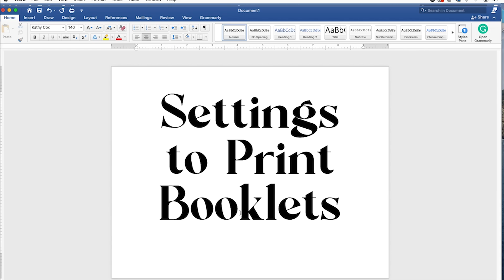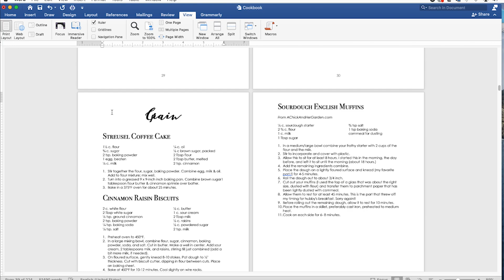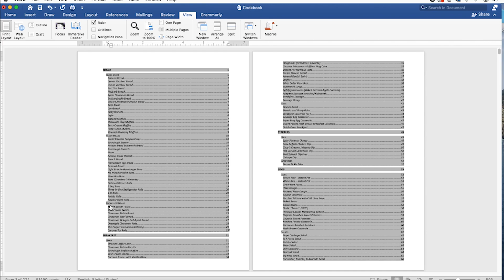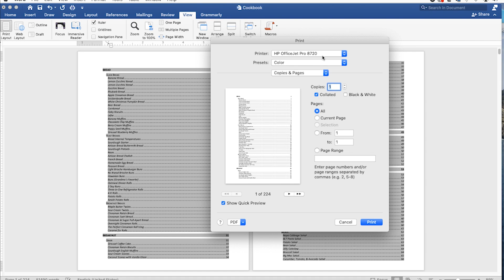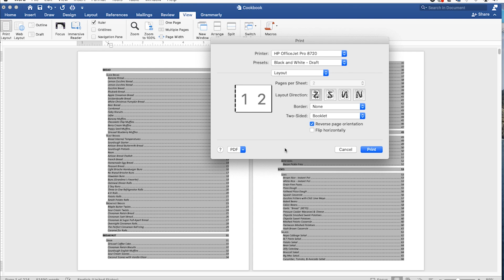How to Print a Booklet (Family Cookbook) in Microsoft Word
There are a few settings you need to keep in mind if you're trying to print a booklet in Microsoft Word.  I have some tips and things to keep in mind when printing so you do not overcomplicate the process.